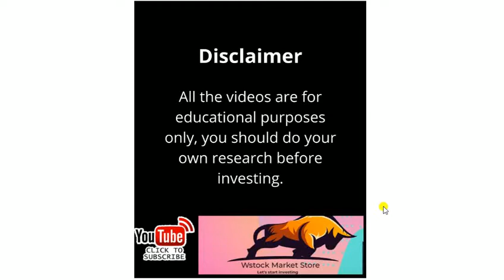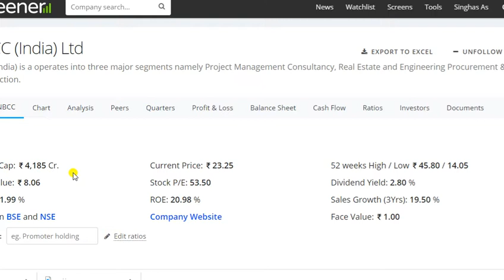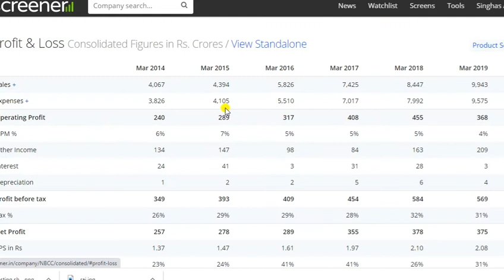Gov के फैसले से PSU Stocks में पैसा छापने का क्या Time आ गया है ?Investment 20 to 30 % for 6 month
PSU stocks  PRICE LATEST NEWS  Share  Share Target, PSU stocks  Analysis ,

भविष्य मे बडा पैसा बन सकता है! Retirement plans,48 बार Dividend,1 बार Split,8 बार Bonus Shares